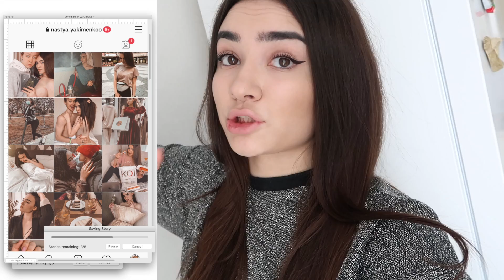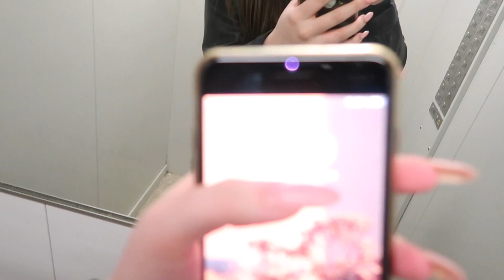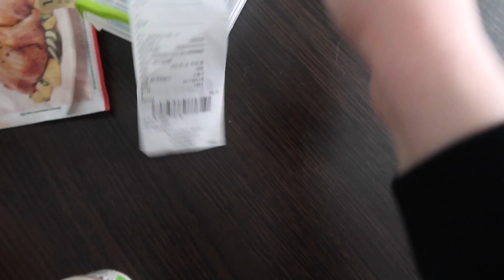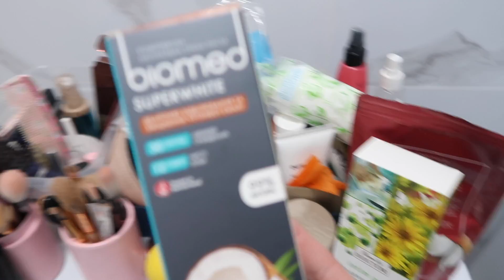Я ТЕБЯ ЛЮБЛЮ ❤️День С Любимым и Новый Маникюр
С недавнего времени я снимаю видео КАЖДЫЙ ДЕНЬ , невероятно рада тому, что могу ежедневно показывать вам, что происходит в моей жизни! В этом влоге у меня был день с любимым и наконец-то поход на маникюр, где мне сделали классные ноготки)